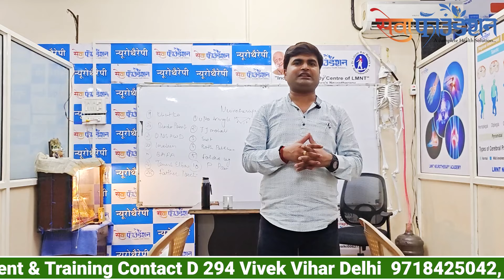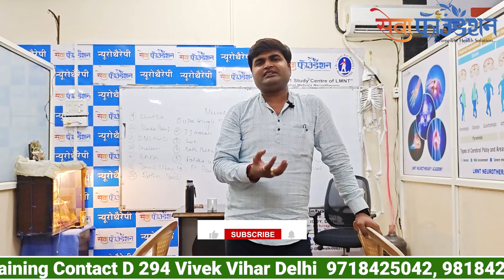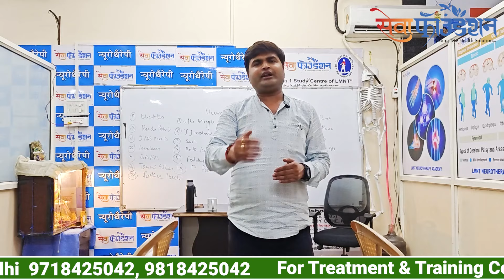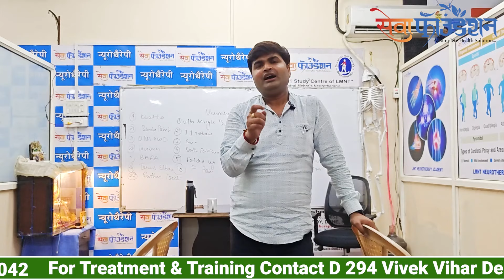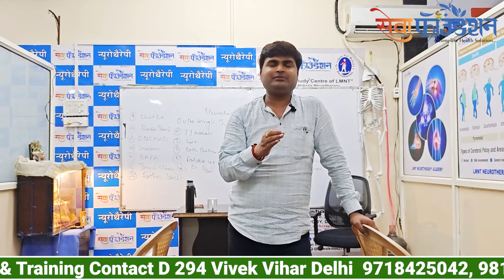आओ न्यूरोथैरेपी सीखों | Learn Neurotherapy Treatment | Function of Adrenal Gland & Stimulation Point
न्यूरोथैरेपी के प्रचार प्रसार हेतु इस सुविधा का आप भी लाभ
Admission Open for  Diploma July Diploma Batch
Admission Open for Diploma Batch 15th July 2024